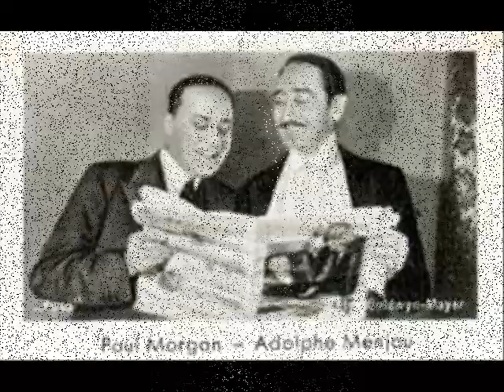Paul Morgan - Das Rothschildlied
Another sad end to a Weimar Great!

Born Georg Paul Morgenstern in Vienna 1886, he came to Berlin in 1917 to perform at The Lessing Theatre. By the 1920's he was a well-known Conferencier (MC) on the Berlin Cabaret circuit and in 1924, together with Kurt Robitschek and Max Hansen, he founded the Kadeko, Berlin's famous Cabaret of Comedians.

Between 1919 and 1933 he acted in over 50 films, including German versions of American films in Hollywood after fleeing Germany during 1930. Returning to Europe later that year, he tried out the cabaret scene in Switzerland but ultimately returned to an increasingly dangerous Vienna. His film career was virtually finished but he continued to perform and write.

After the annexation of Austria in March 1938 he was arrested and sent to Dachau. Soon afterwards he was transferred to Buchenwald Concentration Camp, where he participated in informal cabaret shows put on by the other prisoners. Sometimes with, but often without, the permission of the guards.

After a prolonged series of 'punishment exercises' in the bitter cold of December 10th 1938, he collapsed and died of exhaustion. He was 52.